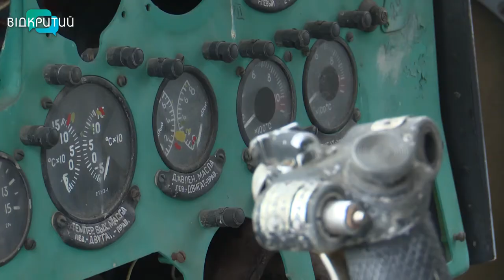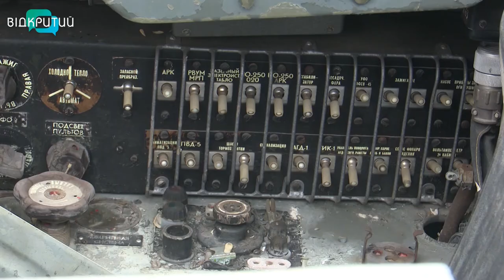Під Дніпром потужний навчальний центр перетворився на цвинтар літаків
Раніше потужний тренувальний центр – нині цвинтар літаків. Колись на аеродромі «Широке», що між Дніпром та Запоріжжям, готували  фахівців льотної справи для усього радянського союзу. Тут стрибали парашутисти і відпрацьовували навички управління літаками пілоти. Однак через брак фінансування вся техніка перетворилася на металобрухт і нині її розпродають за копійки, аби хоч трохи погасити космічні борги державного підприємства.